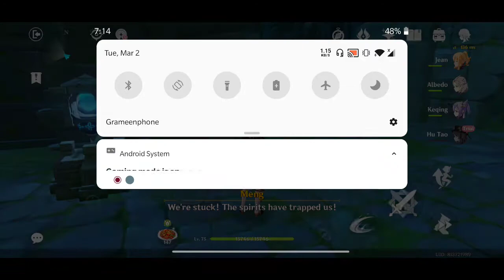Hu tao story quest puzzle ... (Seelie part)